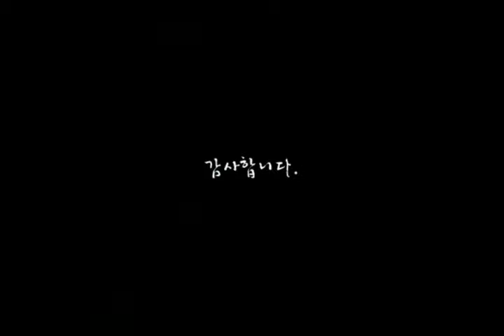무비스님 - 문수경전연구회 법화경 강좌 제5강 42008 05 26